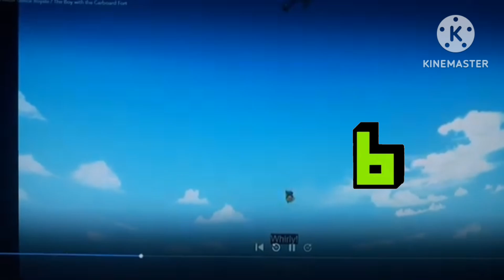cbbc ident mashup #11